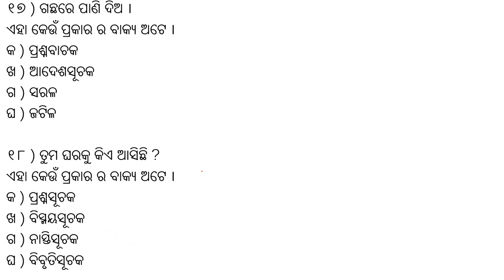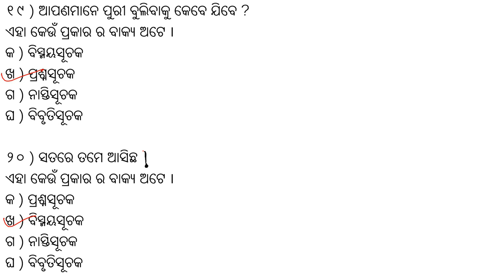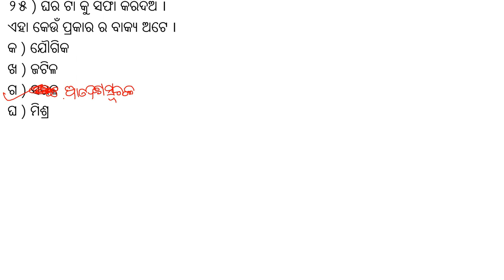OSSTET 20212ND PHASE ODIA GRAMMAR Important Practice Questions for Bakyaparichiti (ବାକ୍ୟ ପରିଚିତି )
important practice questions on  of Odia Grammar  Bakya parichiti     (ବାକ୍ୟ ପରିଚିତି )
which comes under syllabus of OSSTET, B.ED ENTRANCE TEST, CONTRACT TEACHER RECRUITMENT,  and VARIOUS TEACHER RECRUITMENT EXAMS.

We at DOA ACADEMY provides free coaching for OSSTET, CTET, OTET, B.ED ENTRANCE TEST, D. EL. ED ( CT ) ENTRANCE TEST, CONTRACT TEACHER RECRUITMENT,  JT / SS RECRUITMENT, OAVS, KVS, NVS and VARIOUS TEACHER RECRUITMENT EXAMS through video classes in You Tube.
We provide basic concept clearing classes as well as practice questions for the exams.
To get the full course click on following links